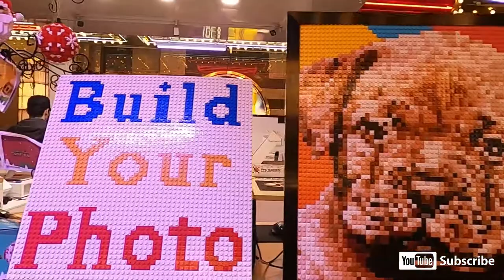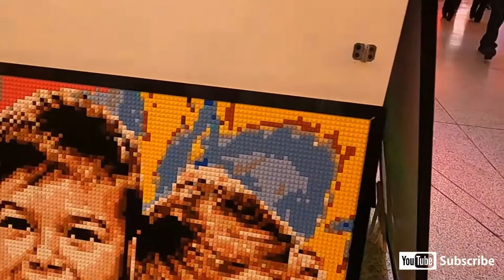FREMONT STREET || PHOTOBRICKS LEGO PICTURE ART MAKING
LEGO ART PICTURE MAKING @vegasfremontstreet DOWNTOWN LAS VEGAS NV
Personal Vlogs
Motovlog
Gadgets/Unboxing
Mukbang / Street Foods
Cooking
Trending Videos Reaction
Travel /Adventure